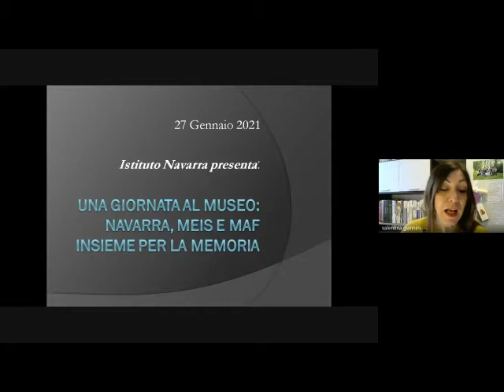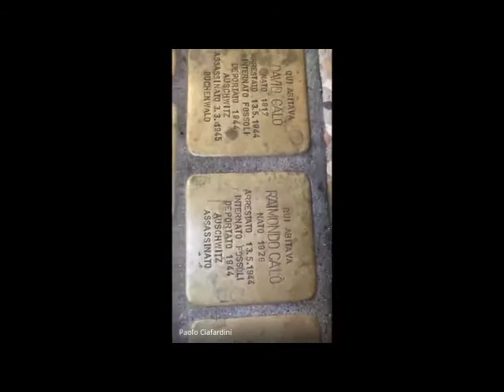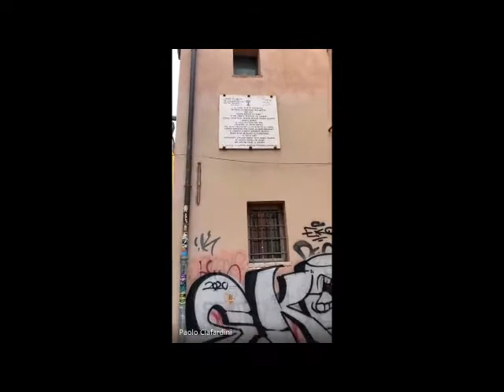“Una Giornata al Museo, Navarra, MEIS e M.A.F. insieme per la Memoria” 1 parte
Un progetto realizzato grazie alla collaborazione tra l’Istituto “F.lli Navarra”, il Museo Nazionale dell’Ebraismo Italiano e della Shoah (MEIS) e il Centro Documentazione Mondo Agricolo Ferrarese.

All’epoca del Covid, il progetto “Una Giornata al Museo, Navarra, MEIS e M.A.F. insieme per la Memoria” ambisce a creare un modello didattico dinamico e innovativo per la commemorazione di questa pagina drammatica della Storia, avvalendosi della tecnologia per superare gli ostacoli imposti dalla pandemia e coniugando la cura della memoria con quella dell’ambiente e del territorio, tematiche che maggiormente contraddistinguono l’istituto “F.lli Navarra”.